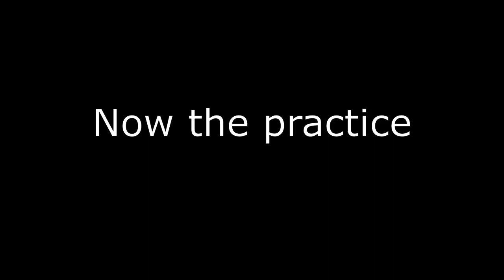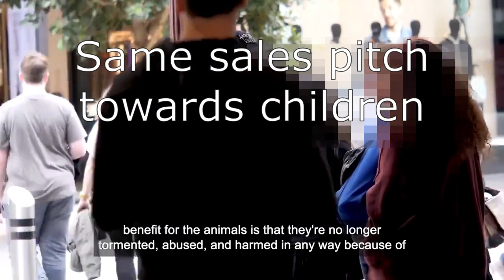The Vegan Sales Pitch (as taught by 'Anonymous For The Voiceless')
Sales training by Paul Bashir on how to manipulate people to become vegan